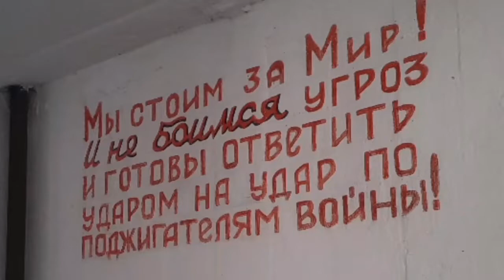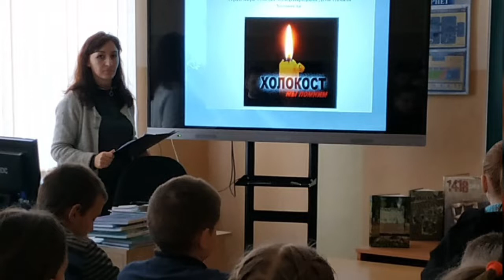Памяти славных будьте достойны!